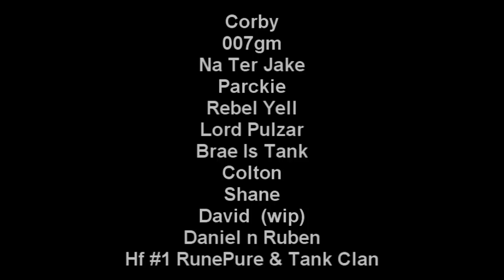Rudy V8 Bh Vid 15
Steal Titan 48 48 Spec sigal sheild spirit blessed arcane divine elysian spectral holy elixir Darker Manz Morrigan's
Best Ever Pvp Video Ownage PvP World Weapon Max Boison Pvp Darker Manz Darkbowpro Is A Noooooooooooooob
Range Of Ish Darker Manz Bounty Hunter Ftw Pvp Ftw Rare Drops Massive Loot Mill Spartacus121 Ownege Pvp Darker Manz